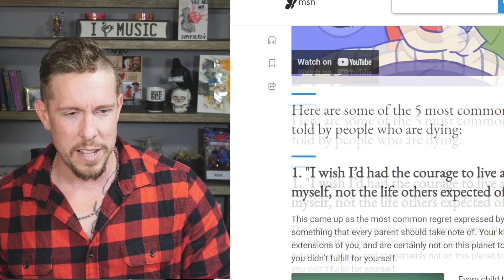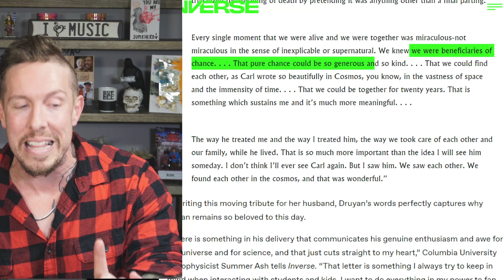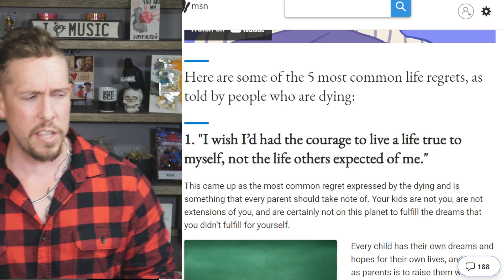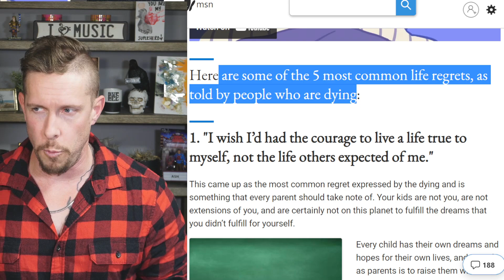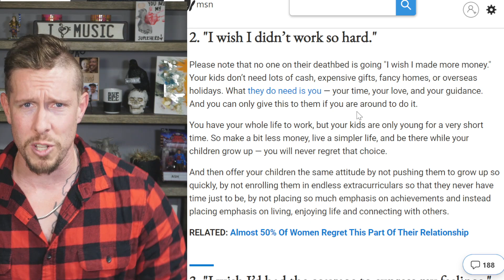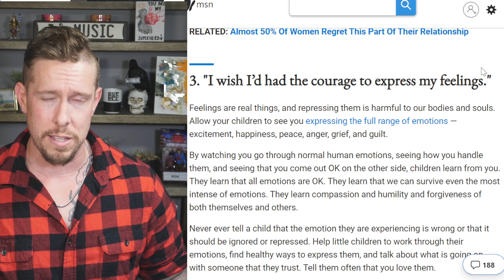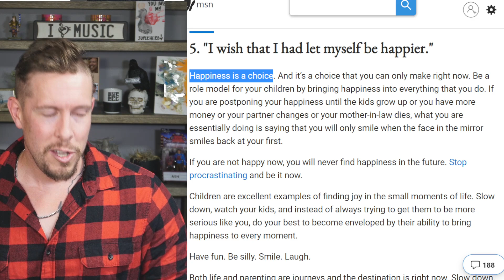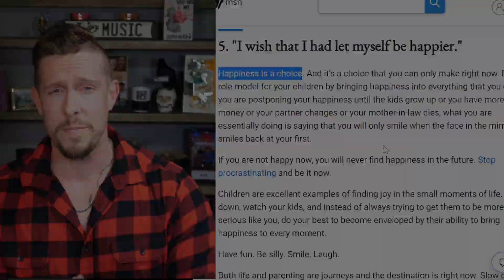Coping with Death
Today something a little different than the normal RAID Shadow Legends content. We'll discuss my experience with coping with the death of a loved one.